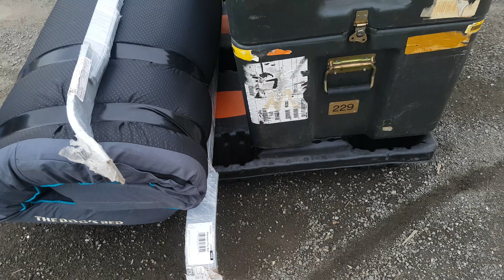Logistics Losmishtics 2021 #1